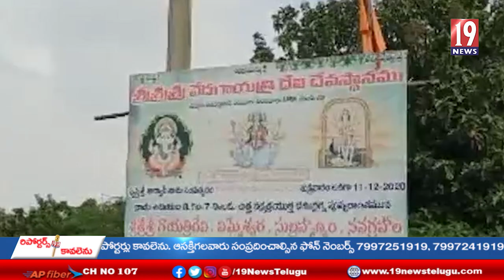శ్రీ వేద గాయత్రి అమ్మవారి ప్రథమ వార్షికోత్సవ వేడుకలు-నెల్లూరు జిల్లా